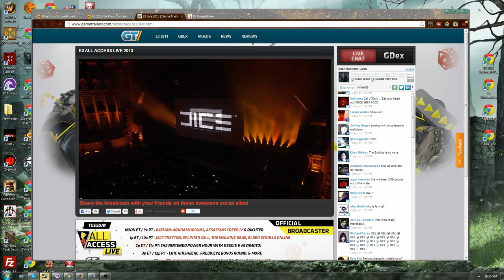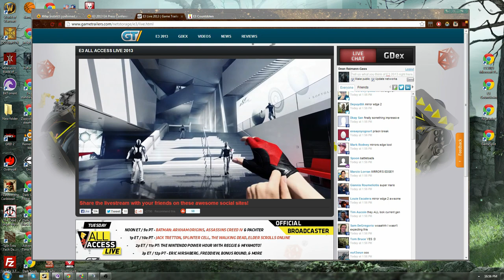MIRRORS EDGE 2 REACTION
JESUS CHRIST MICHAEL'S CUMMING, IT HAPPENED
that feel when this video got on kotaku. that feel when this video ALSO gets on gametrailers.